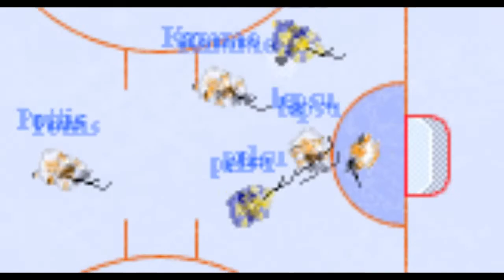Kiekko.tk video trailer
This is the trailer of a coming video.